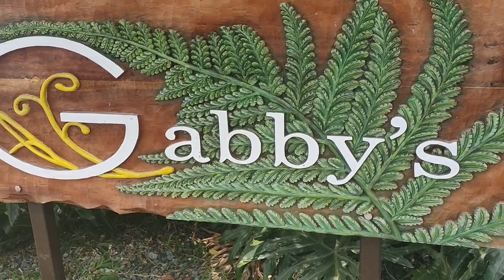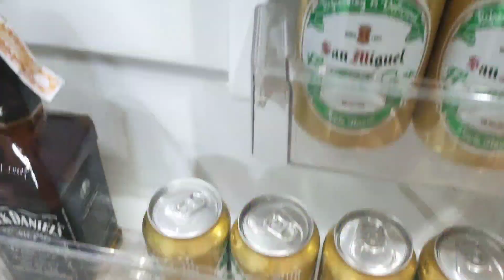Travel: Gabby's Farm near Tagaytay and Nuvali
You can search them as well in AIRBNB

Note: I don't own the pictures in the thumbnail. This is from Gabby's website.